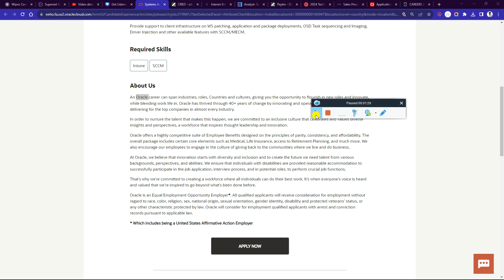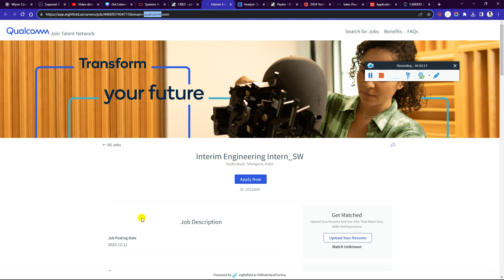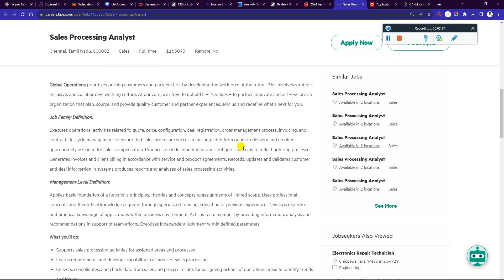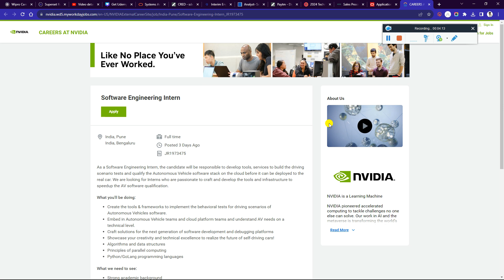OFF CAMPUS DIRECT HIRING | FRESHERS 9 JOB OPENING | 2027 | 2026 | 2025-2020 BATCH | SALARY: 8-16 LPA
9 Off Campus Direct Hiring | Freshers Job Opening | 2027 | 2026 | 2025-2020 Batch | Salary: 8-16 LPA - Must Apply

✅ 1. 📌 Orcale Hiring 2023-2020 Batch | Systems Analyst 1-IT Role :-

✅ 2. 📌 CRED Hiring 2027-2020 Batch | SDET Intern - frontend Role :-

✅ 3. 📌 Qualcomm Hiring 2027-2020 Batch | Interim Engineering Intern SW Role :-

✅ 4. 📌 KPMG Hiring 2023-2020 Batch | Analyst- ServiceNow GRC Role :-

✅ 5. 📌 Paytm Hiring 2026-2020 Batch | Systems Analyst 1-IT Role :-

✅ 6. 📌 Morgan Stanley Hiring 2024 Batch | 2024 Technology Spring Analyst Program Role :-

✅ 7. 📌 HPE Hiring 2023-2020 Batch | Sales Processing Analyst Role :-

✅ 8. 📌 JPMorgan Chase & Co. Hiring 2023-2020 Batch | Applications Support Role :-

✅ 9. 📌 Nvidia Hiring 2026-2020 Batch | Software Engineering Intern Role :-

✨ Hashtags ✨